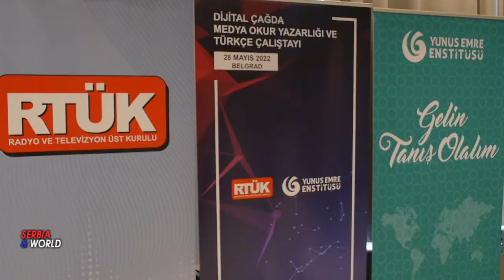TURSKI JEZIK Institut Yunus Emre